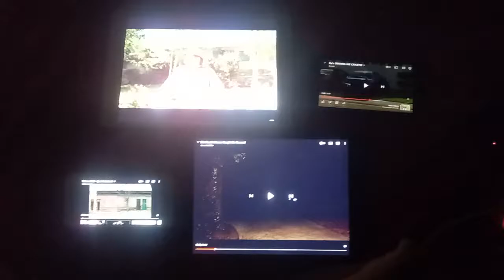Todos Seguros Automotriz de Chile y English